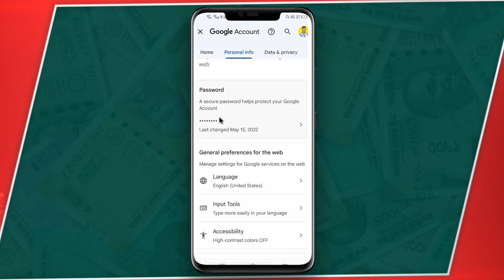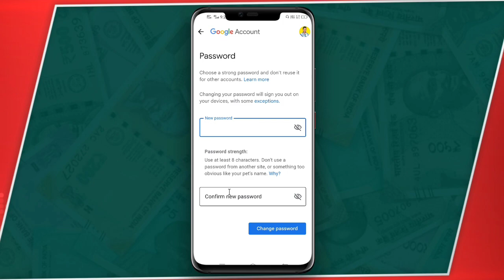Email id ka password kaise pata kare | Email id ka password bhul gaye to kya kare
how to electricity pay in Yono SBI

107 of the Copyright Act 1976, allowance is made for "fair use" for purposes such as criticism, comment, news reporting, teaching, scholarship, and research.Fair use is a use permitted by copyright statutes that might otherwise be infringing. All credit for copyright material used in video goes to a respected owner.